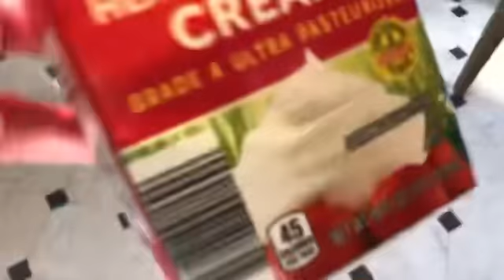Cooking vlog episode 1